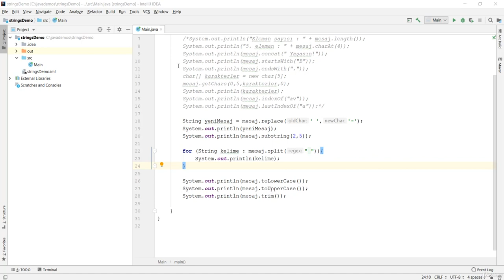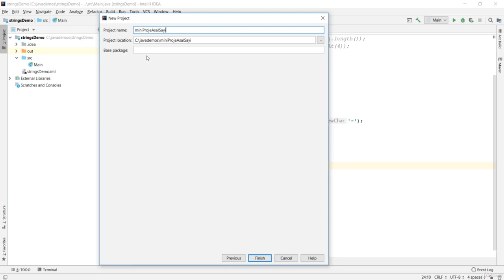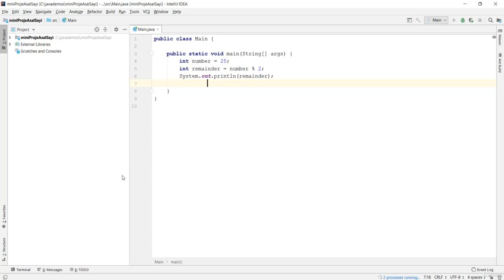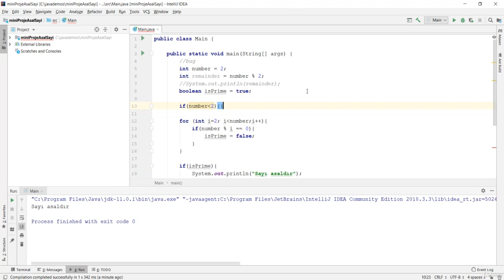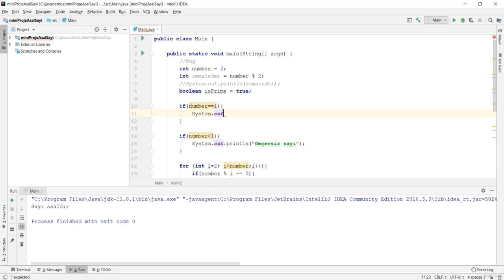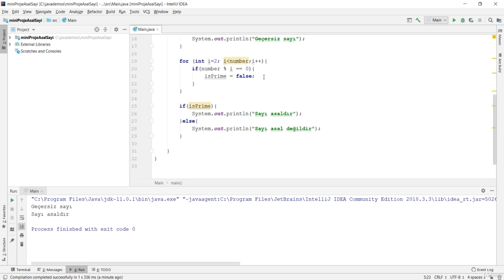Java Dersi 19 : Mini Proje 1 - Sayı Asal mı?